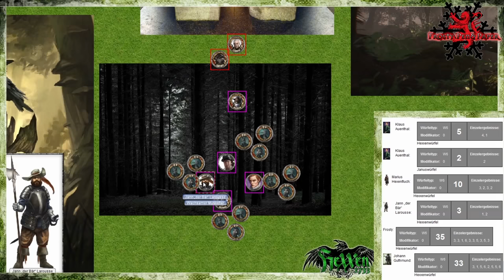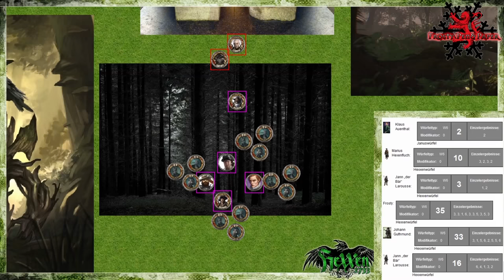[5] [Hexxen1733] Die Nacht des Grauens: Nekromantenfluch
▬▬▬▬ Video Beschreibung ▬▬▬▬

Die Helden sind erfolgreiche Hexenjäger. Ihr tägliches Brot verdienen sie mit dem Vernichten von Dämonen, Geistern und Wesenheiten aus der Hölle. Nach einem langen Marsch treffen sie in einem kleinen, friedlichen Dorf ein.
Was sie dort erwartet, schockiert alle...

Schnellstarter Hexxen 1733

▬▬▬▬ Die Helden ▬▬▬▬

Johann Guthmund - das Schild
Jann -Der Bär- Larousse - der Fernkämpfer
Klaus Auenthal - der Unterstützer
Klaas van Breuleken - der Adlige
Marius Hexenfluch - der Schurke

▬▬▬▬ Künstler ▬▬▬▬

Die Musik wurde mir freundlicherweise von Mirko Bader zu Verfügung gestellt:
Musik komponiert von Ralf Kurtsiefer

▬▬▬▬  Kanal-Unterstützung  ▬▬▬▬

▬▬▬▬  Rechtliches  ▬▬▬▬

„Die Verwendung der Grafiken in diesem Video erfolgt unter den von Ulisses Spiele erlaubten Richtlinien für Videoinhalte. Eine Verwendung über diese Richtlinien hinaus darf nur nach vorheriger schriftliche Genehmigung der Ulisses Medien und Spiel Distribution GmbH erfolgen.“